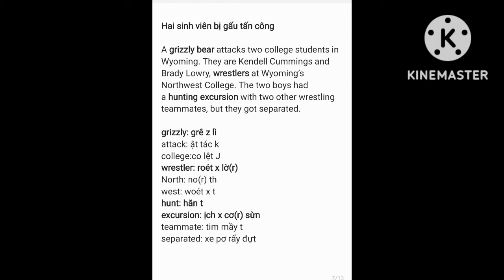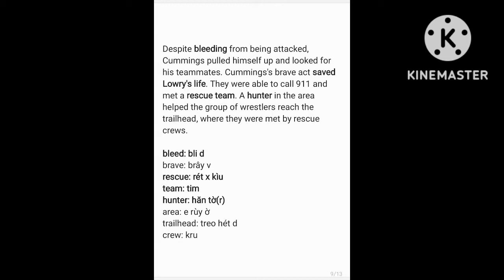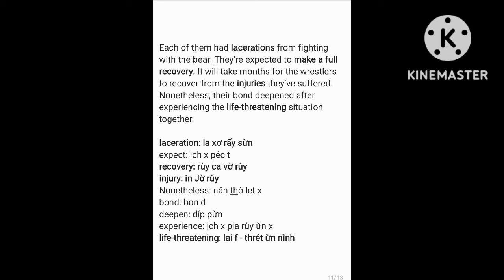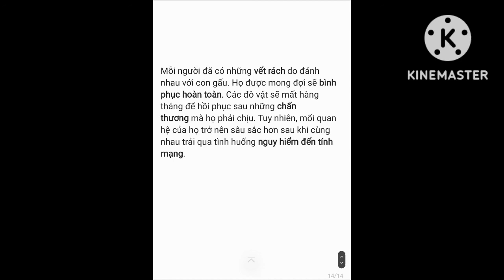Hai sinh viên bị gấu tấn công